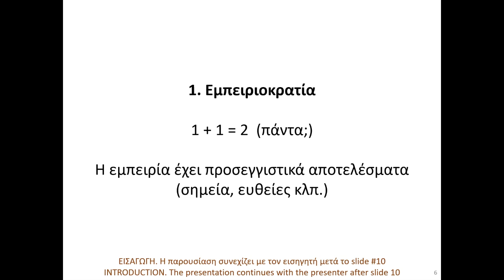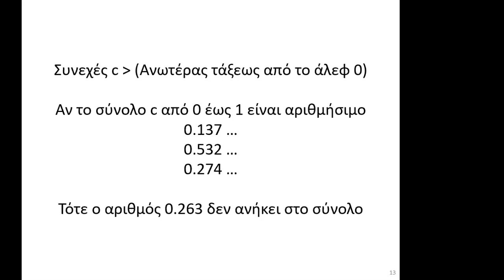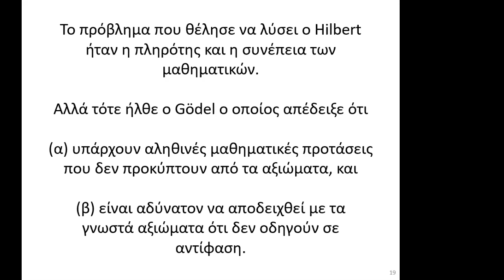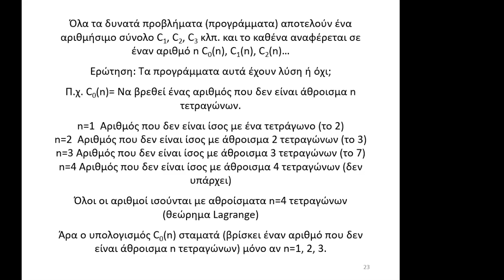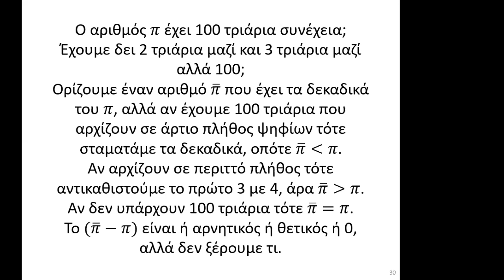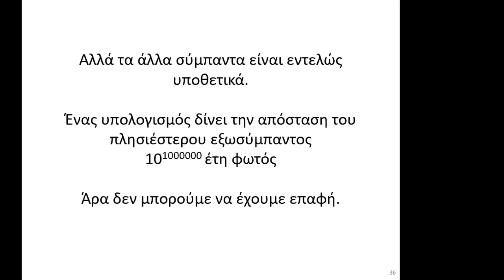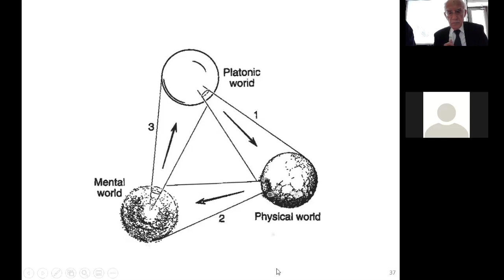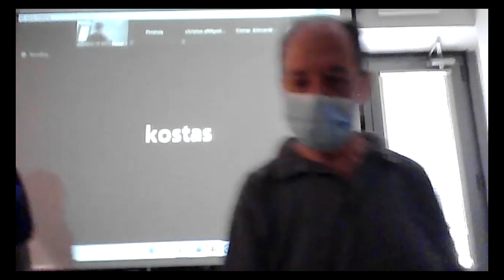"Μια συνοπτική έκθεση της Φιλοσοφίας της Φυσικής και των Μαθηματικών" (Γ. Κοντόπουλος, 8/6/2021)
Παρουσίαση στο σεμινάριο του Κέντρου Ερευνών Αστρονομίας και Εφαρμοσμένων Μαθηματικών της Ακαδημίας Αθηνών